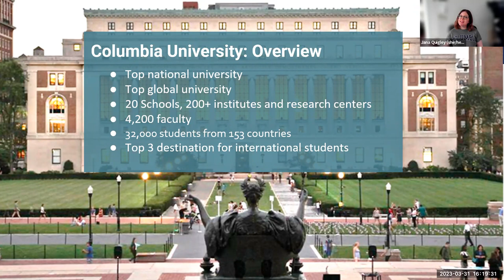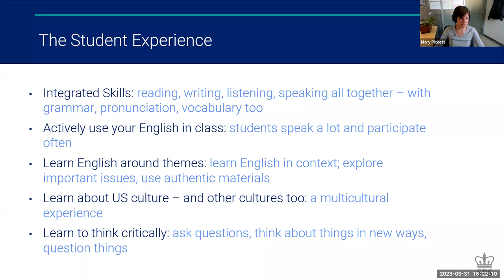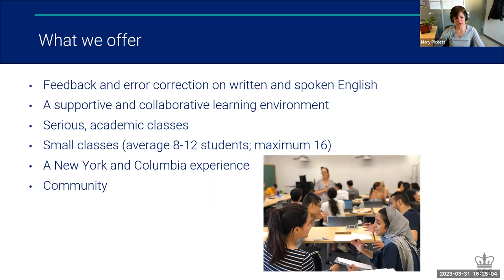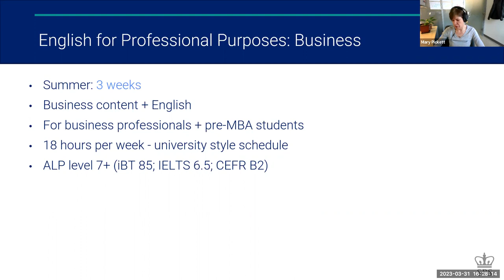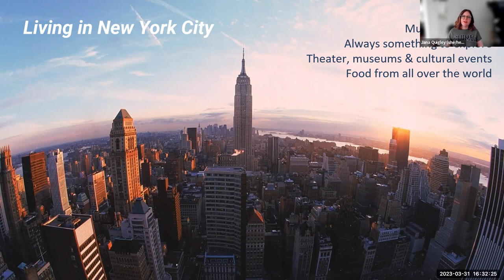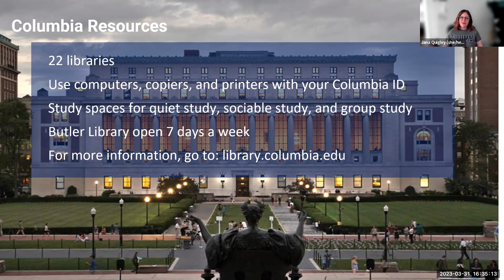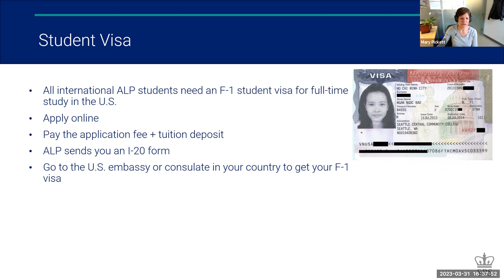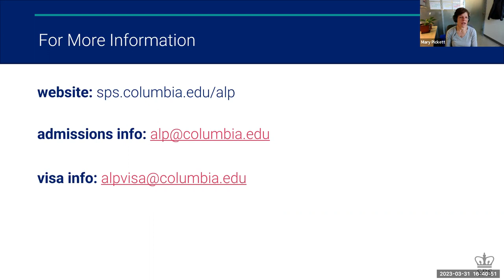American Language Program Information Session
The American Language Program, founded in 1911, is one of the oldest English language programs in the United States.

The ALP aims to achieve the following:

–provide high-quality academic English courses for full-time language students, matriculated Columbia graduate and undergraduate students, and other members of the Columbia University

–help students become familiar with U.S. culture

–prepare students for studying in a U.S. academic context

–promote the internationalization of Columbia

Our mission is to provide rigorous English language education that supports the academic, professional and personal goals of our student community, while promoting critical thinking and intercultural awareness.

Columbia University American Language Program Intensive English Program is accredited by the Commission on English Language Program Accreditation (CEA) for the period August 2019 through August 2029 and agrees to uphold the CEA Standards for English Language Programs and Institutions. CEA is recognized by the U.S. Secretary of Education as a nationally recognized accrediting agency for English language programs and institutions in the U.S..

The American Language Program is a member program of University and College Intensive English Program (UCIEP) and English USA.

Columbia University is accredited by The Middle States Association of Colleges and Schools (MSA).

Learn more about American Language Program at Columbia University School of Professional Studies, or contact the program advisor.

Joel Chaffee, Assistant Director of ALP Admissions

sps.columbia.edu